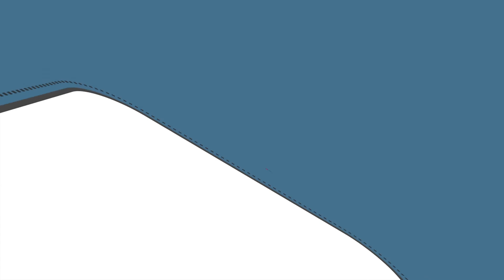Aap k Masaail or un ka hal - Facebook Live Program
TIS profile:
Initiated about two decades ago in Canada, Transformation International Society (TIS) originated from the belief that every individual has the potential to engage their senses to evolve thinking, skills, and perspective in life. Due to a scaricity of resources and proper guidance, each person might not be able to tap into the sphere of adaptability and knowledge, hence making optimal efficacy unattainable. Irrespective of age, gender, and ethnicity, TIS strives to facilitate people all around the globe in augmenting their lives by cultivating in them the desire and skills to optimize their performance, and elevate drive & motivation towards achieving excellence.
TRANSFORMATION is a forum for you. At this forum, you can learn skills you require to optimize your performance, boost your motivation, and achieve excellence in life.

FOLLOW US ON THE SOCIALS

childhood fears examples,

common childhood fears and their origins,

childhood fears in adulthood,

helping your child deal with fears and phobias,

how to remove fear from child mind,

how to help child overcome fear,

how to teach your child not to be scared,